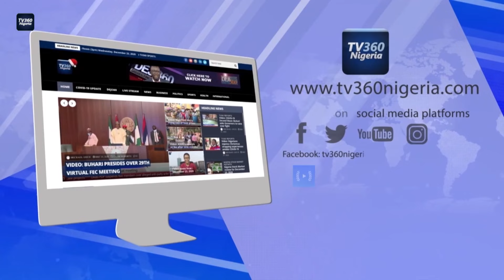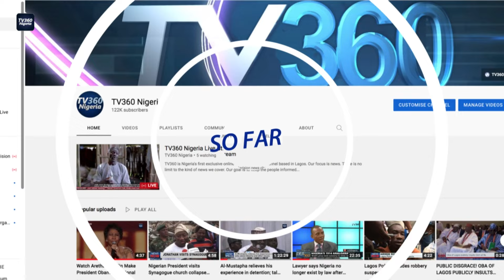NEWS NOW - AUG 24th, 2024